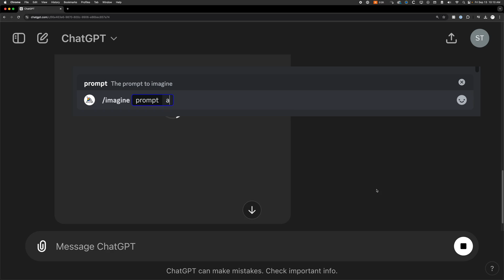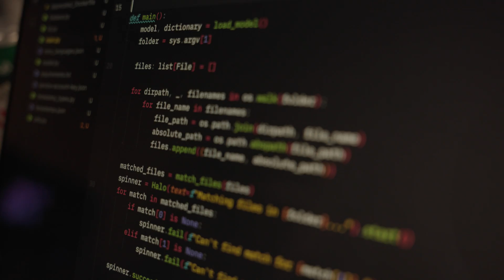The 2024 AI & the Church Hackathon - RECAP ✨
Highlights from this year's Hackathon.